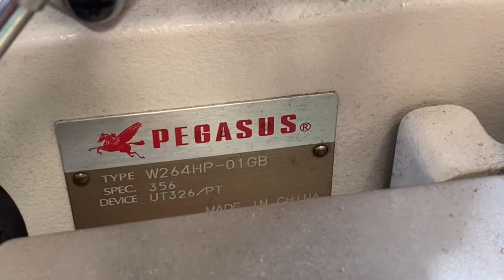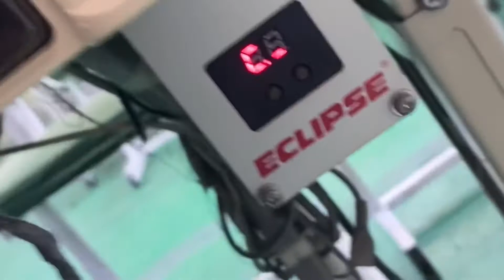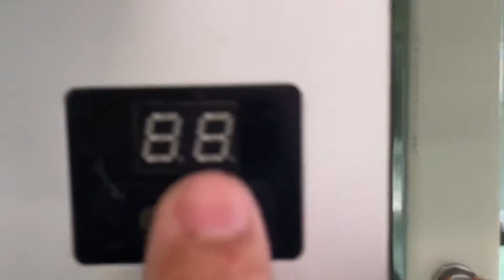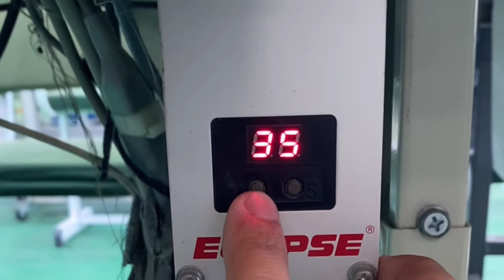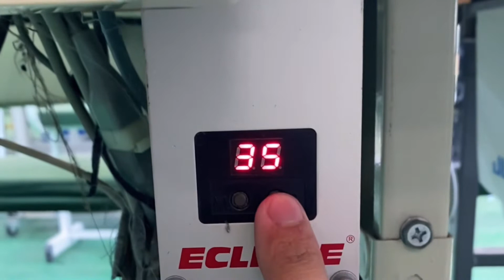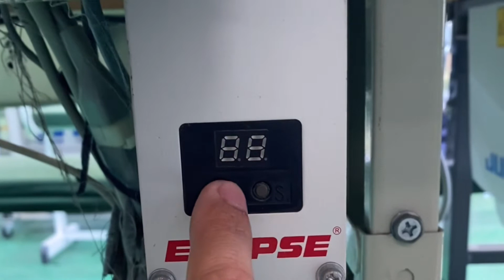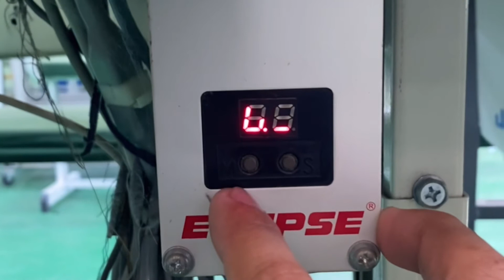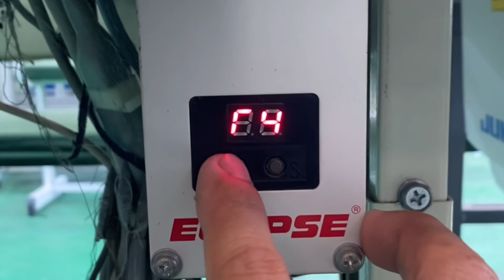PEGASUS W200 TYPE:W274HP-01GB. CYLINDER TYPE . HOW TO TURN ON/OFF UTILITY KNIFE. (Solved)#34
Hello… mga KASEWER mayron na nman po tayo panibagong upload video patungkol sa sewing machine. PEGASUS W200 TYPE:W274HP-01GB. Thank you so much for sharing and watching para makatulong po tau sa iba sa simpling pag share po. PROMISE marami pa ako e upload na mga video tutorial about sa sewing machine at kung nagustuhan u ang aking mga video. Once again thank you and GOD BLESS everyone. Stay safe see you on my next video. Bye… bye…